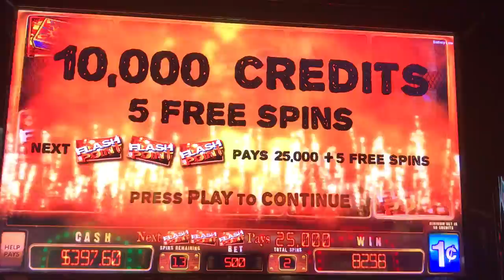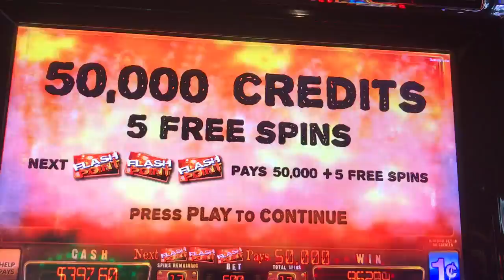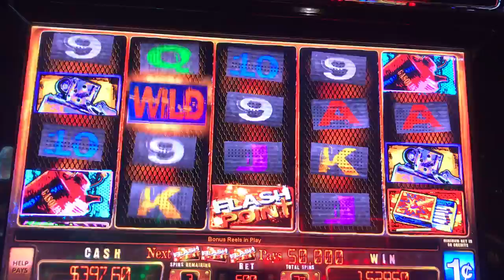30 spins, Flash point, Hand Pay, 4 Progressive Jackpot Hits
Spoiler Alert

Bonus Hits on 2,5,16,17